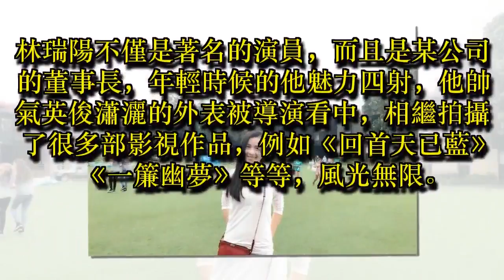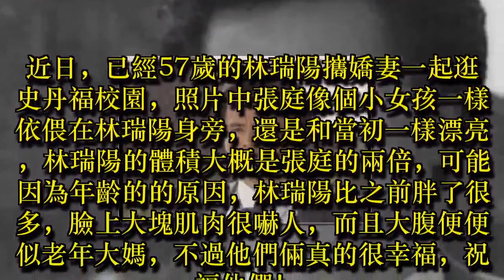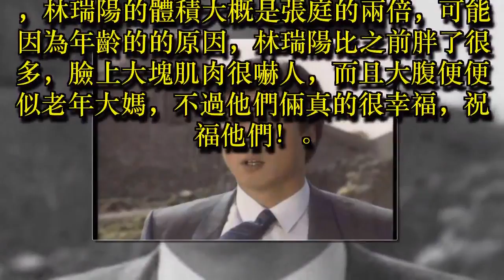年過半百的林瑞陽攜嬌妻出遊，路人一看嚇傻：大腹便便似老年大媽！